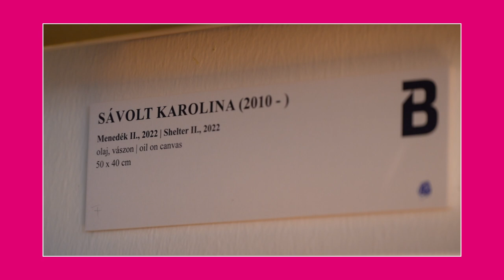Igazi festőzseni Sávolt Karolina, Dr. Szabó Tünde kisebbik lánya. Karrier, 3 gyerek, mi a titok?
Dr. Szabó Tünde olimpiai, világ- és Európa-bajnoki ezüstérmes úszó, aki közel két teljes cikluson át volt a hazai sportirányítás vezetője, eközben három gyermekét is sikeresen menedzseli, férjével, Dr. Sávolt Ákossal együtt. Kisebbik lánya, Karolina pedig első kiállítása után lenyűgözte a festészet és képzőművészet iránt rajongókat, sokak szerint egyedi stílusa nem csupán jól azonosítható, de rendkívül keresett, képeit már most milliókért viszik. De, ha csak ezt tudná ez a 12 éves ifjú hölgy... hogy mi minden másban tehetséges még, és hogy miként csinálják Szabó Tündééknél az időzsonglörkődést? Ez is kiderül ebből a szívet melengető történetből.

Köszönjük a támogatást az
EMMI-nek, a Sharitynek és a Komplett Optikának.
A helyszínt a Continental Hotel Budapest biztosította.
Köszönet a ruháért a Viktoria Varga-nak.
Köszönet az ékszerekért a ZEMA Porcelán Ékszerháznak.

Produkciós vezető: Molnár Géza
Szerkesztő: Kovács Orsolya
Station Voice: Szabó-Sipos Barnabás
Arculat: Vaskovik Viktória
Social Media Manager: Görgényi Gabriella
Fotók: CSC - Lékó Tamás
Styling: Mihályi Páris
Smink: Horváth Andrea
Haj: Szekeres Kriszta
Producer és műsorvezető: Csisztu Zsuzsa